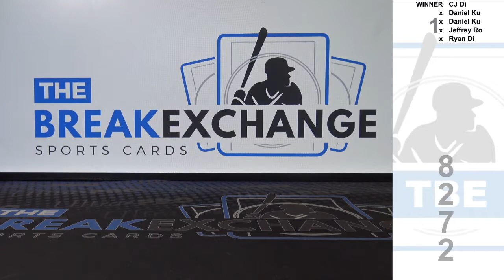RAZZ - 2019 Immaculate Collection Collegiate Gold Autograph Qadree Ollison (Break ID: 8272)